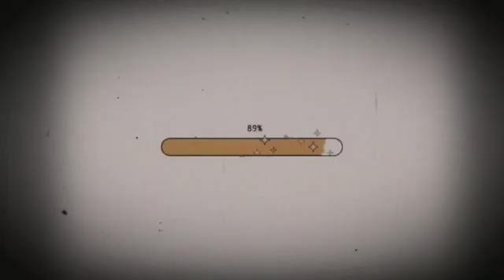Ranbir Kapoor looking hotter than ever in motion poster of Shamshera. ♥